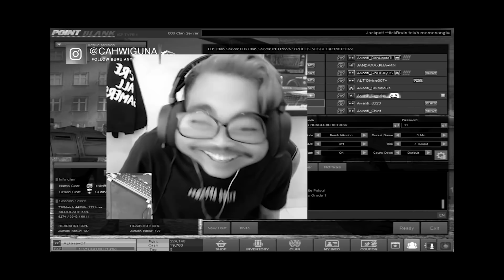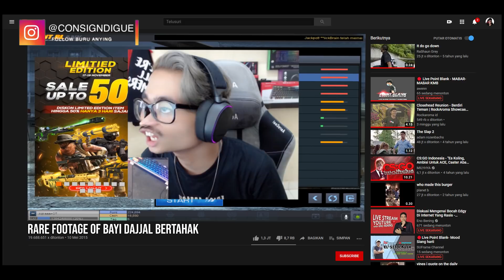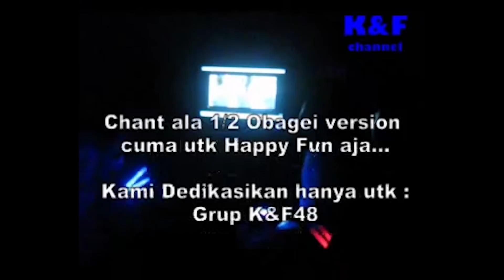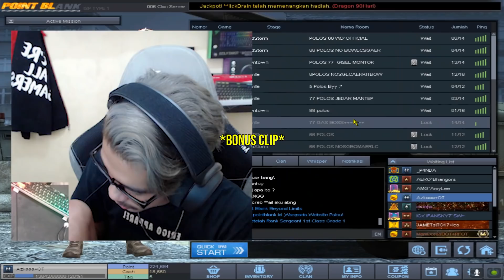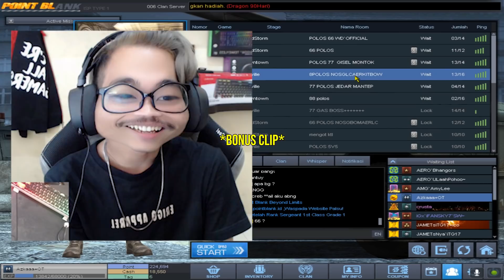KAKAK KMB PADA BOCAH!! AZKA GA SUKA!! // Gameplay Point Blank Zepetto Indonesia